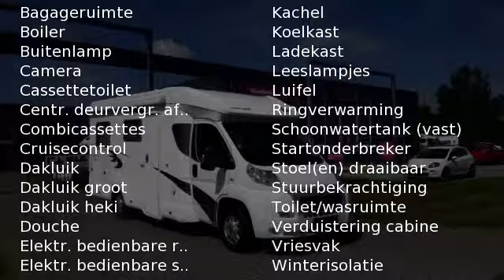Eura Mobil Profila 680 QB